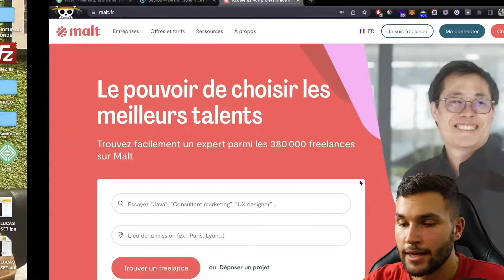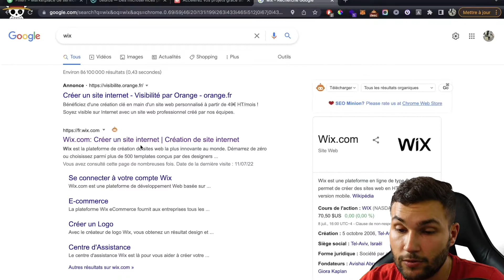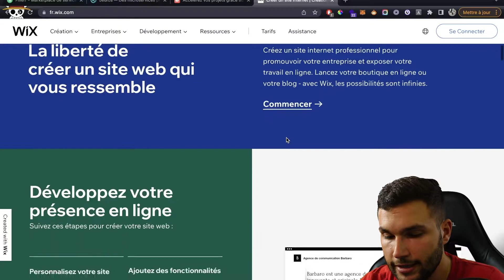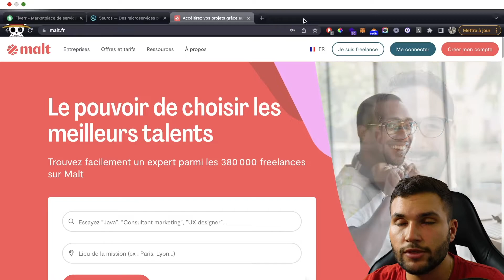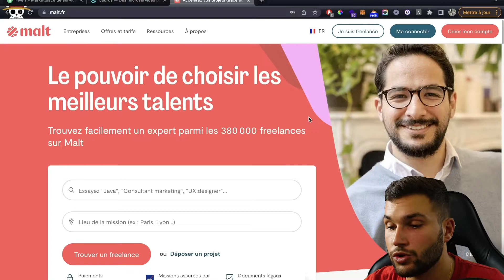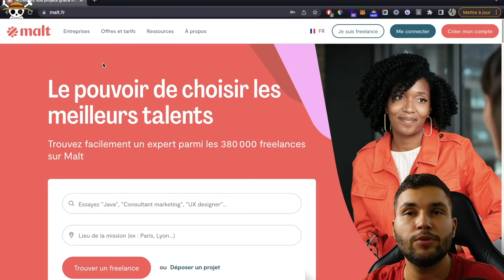Comment devenir digital nomad en 2022 ?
Dans cette vidéo, je t'explique comment faire pour devenir digital nomad en 2O22. Je te montre comment moi, j'ai fait pour le devenir, et quels sont les astuces à mettre en place afin de pouvoir gagner de l'argent sur internet et devenir libre financièrement. Une fois ton business monté, tu pourras partir voyager dans le monde entier sans problème.

Si tu as des questions, écris-les en commentaire et je viendrai t'aider avec grand plaisir !